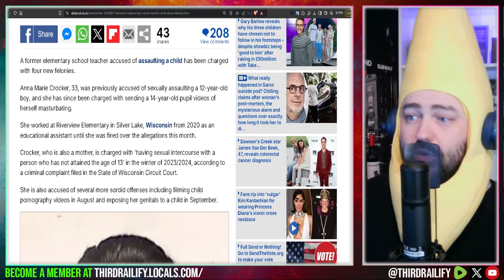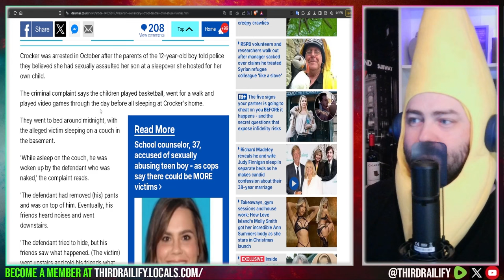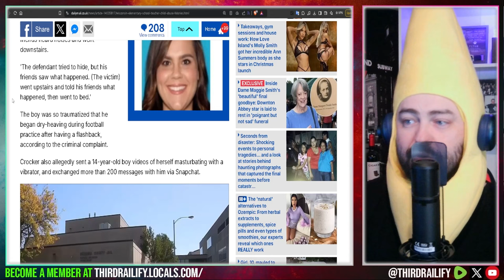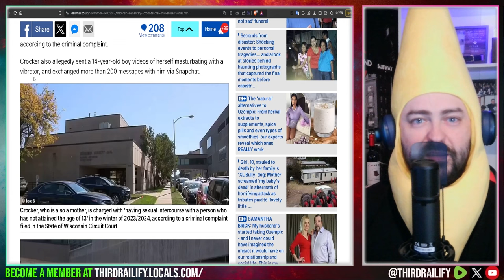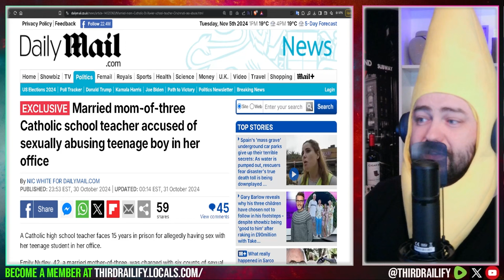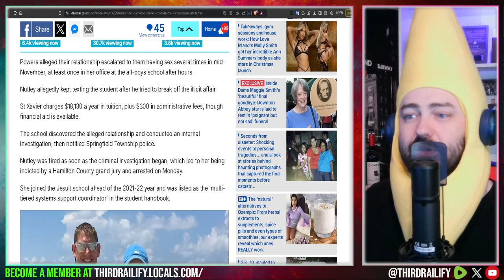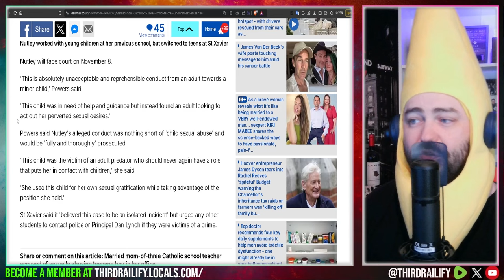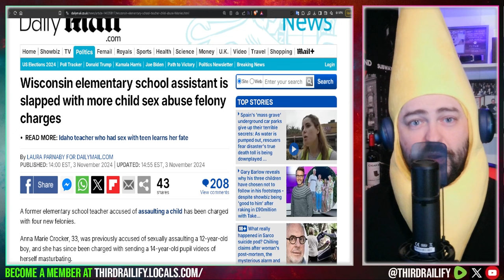Wisconsin elementary school assistant is slapped with more child sex abuse felony charges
A former elementary school teacher accused of assaulting a child has been charged with four new felonies. Anna Marie Crocker, 33, was previously accused of sexually assaulting a 12-year-old boy, and she has since been charged with sending a 14-year-old pupil videos of herself masturbating.